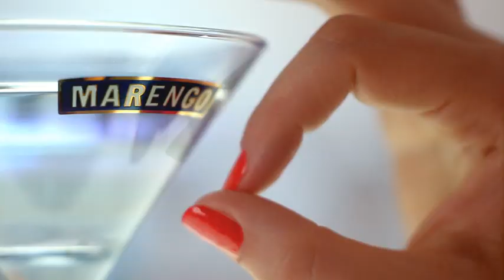Marengo promo #2 | Маренго промо #2 (2012)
Реклама вермута Marengo Присоединяйся к party c Marengo в FB и узнавай первым о новых акциях